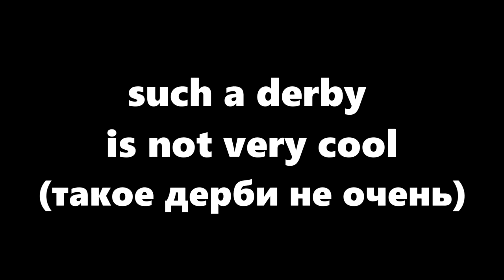BeamNG Drive ALL PARTS OF DERBY+bonus Coffin Dance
BeamNG Drive ALL PARTS OF DERBY+bonus | DANCE COFFIN ON FUNERAL MEME COMPILATION#11| ASTRONOMIA SONG

!    I collected all the parts with a derby in one video + BONUS mlg video at the end :)    !